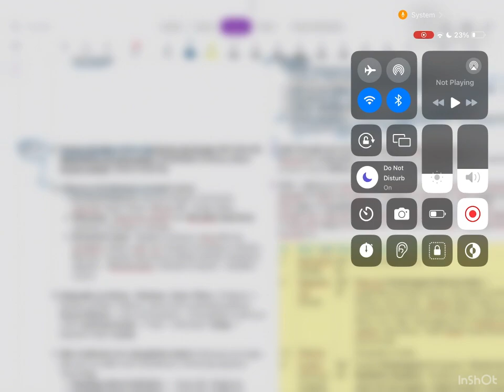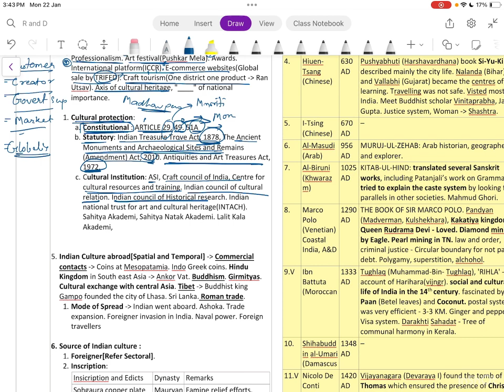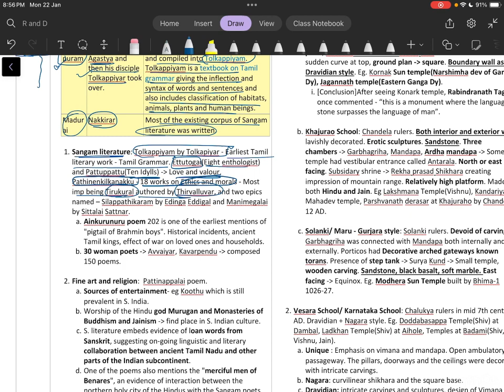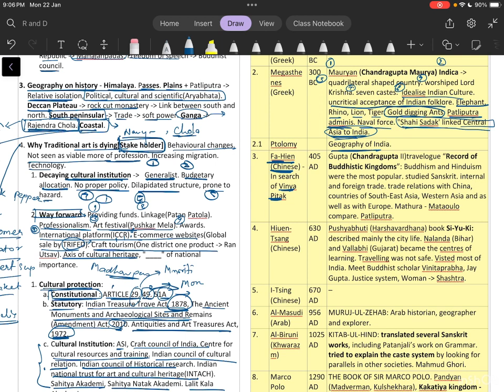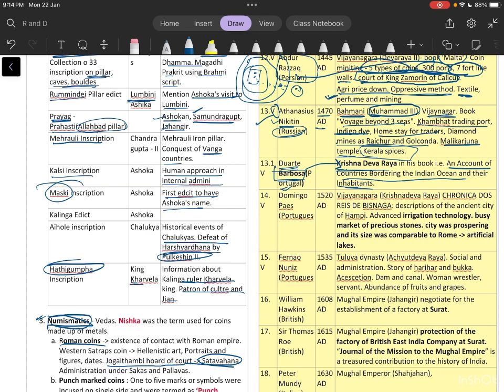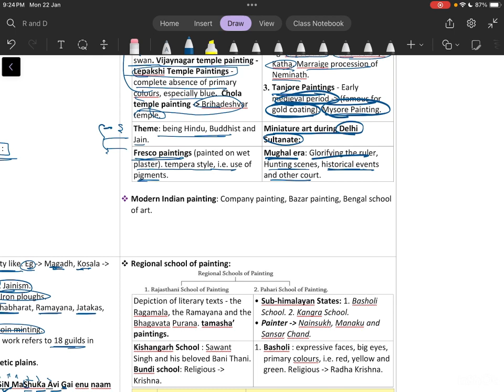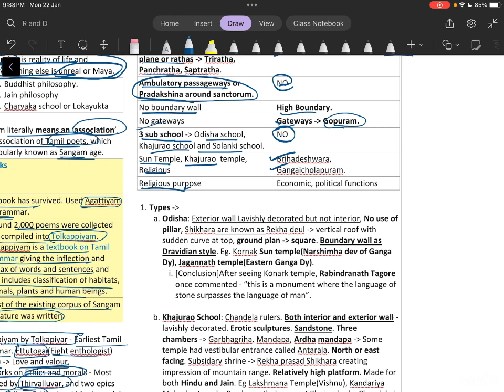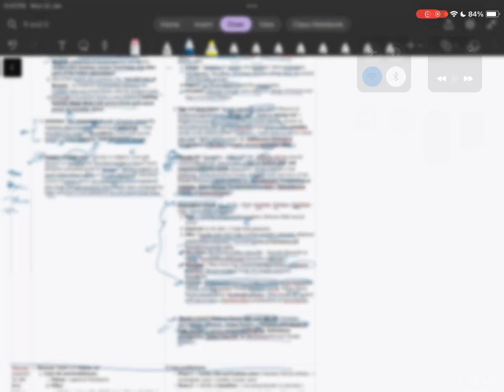Indian Culture Part 1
This playlist is for quick revision for GPSC MAINS.